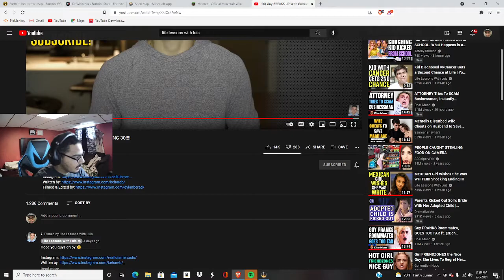BOYFRIEND DUMPS GIRLFRIEND FOR BEING OLD (Life Lessons with Luis) Reaction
Hello ladies and gentlemen, welcome back to the freshly restarted channel. Today we will be reacting to a boyfriend that dumps his girlfriend for being 30 yrs old by Life Lessons with Luis.